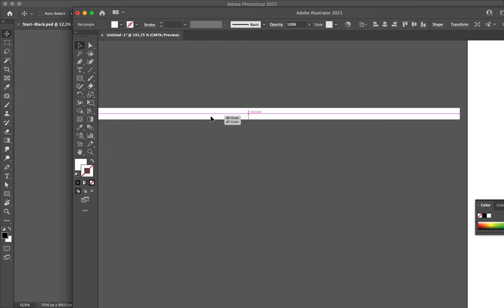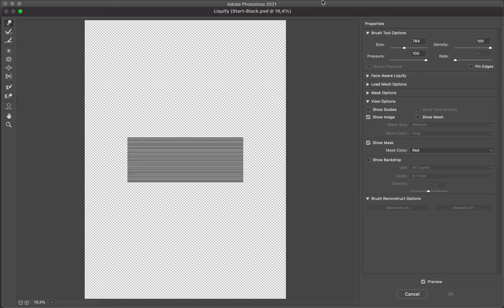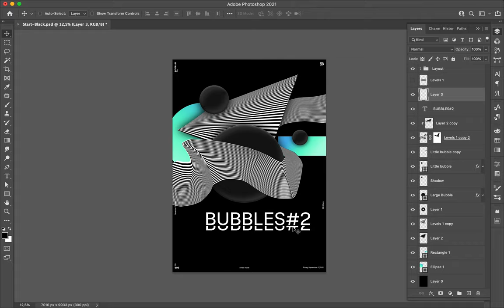Poster Speed Art 995 The Bubbles 2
A new and fresh creation where I used patterns to generate a good sense of depth. The pattern also creates a welcome visual line to follow.